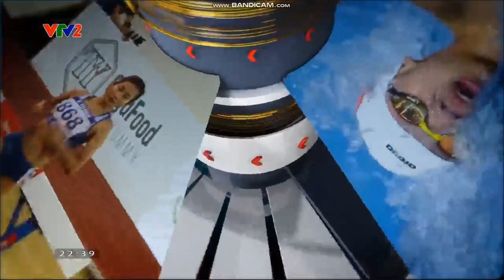Hình hiệu 360° thể thao trên VTV (Từ 01/01/2023)